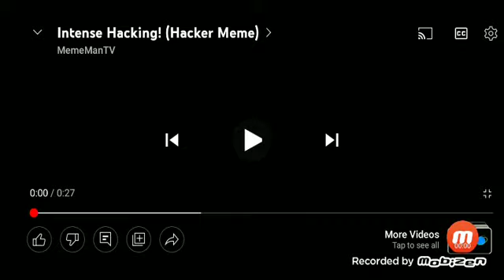MY HACKING SKILLS